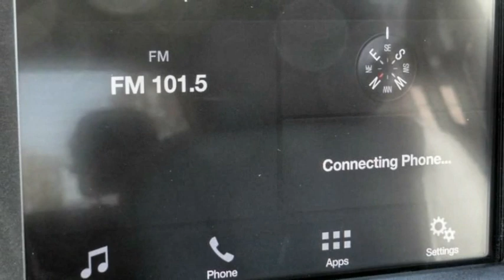2019 Ford F-150 HEMET BEAUMONT MENIFEE PERRIS LAKE ELSINORE MURRIETA 224041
2019 Ford F-150 XL

GOSCH FORD HEMET PROUDLY SERVING HEMET, BEAUMONT, MENIFEE, PERRIS, LAKE ELSINORE, MURRIETA, AND SURROUNDING SOUTHERN CALIFORNIA LOCATIONS. THIS WHITE 2019 Ford F-150 IS EQUIPPED WITH A 2.7L V6 EcoBoost, AUTOMATIC TRANSMISSION, AND RECEIVES AN ESTIMATED . GOSCH FORD HEMET 150 CARRIAGE CIRCLE HEMET CA 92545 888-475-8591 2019 Ford F-150 XL CARFAX One-Owner. Clean CARFAX. Oxford White 2019 Ford F-150 XL RWD 10-Speed Automatic 2.7L V6 EcoBoost 20 Machined-Aluminum Wheels, Body-Color Front & Rear Bumpers, Body-Color Surround w/Black Mesh Insert Grille, Box Side Decals, Driver/Passenger Seat Back Pocket, Exterior parking camera rear: With Dynamic Hitch Assist, Fog Lamps, Manual Driver/Passenger Lumbar, Rear Window Defroster, Rear Window Fixed Privacy Glass, STX Appearance Package, SYNC 3, Unique Sport Cloth 40/20/40 Front-Seats, Wheels: 17 Silver Painted Aluminum, XL Sport Appearance Package. Welcome to Gosch Ford Escondido Located in Escondido, CA, Gosch Ford Escondido is proud to be one of the premier dealerships in the area. From the moment you walk into our showroom, you'll know our commitment to Customer Service is second to none. We strive to make your experience with Gosch Ford Escondido a good one for the life of your vehicle. Whether you need to Purchase, Finance, or Service a New or Pre-Owned Ford, you ve come to the right place. Recent Arrival! 20/26 City/Highway MPG Stock #: 224041 | VIN: 1FTEW1CP7KKD27652 | 2019 Ford F-150 XL TRACTION CONTROL AIR CONDITIONING Gosch Ford Hemet